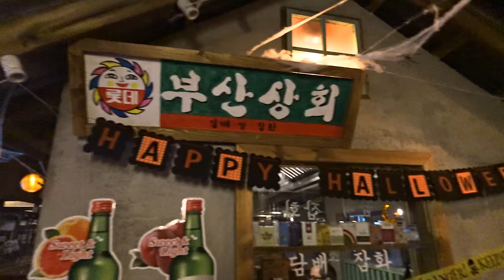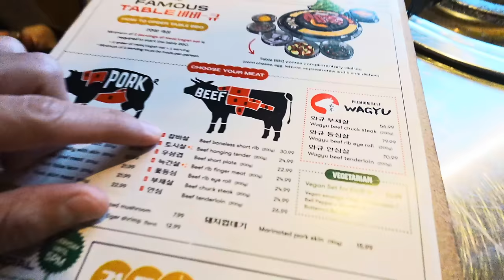캐나다 처가 가족들과 처음으로 한국식 바베큐를 먹어봤습니다!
캐나다 가족들과 처음으로 한국식 바베큐를 먹어봤습니다!
소주도 좋아하는 마크! 한국인이 되가는 것 같습니다
역시 한국음식은 세계에서도 통하는군요!